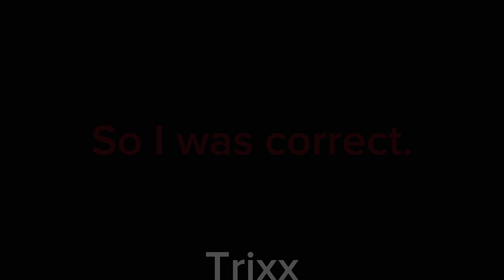The aftons go to school part 2 •ft the Afton kids•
Sorry this took so long to finish and sorry that it’s short-